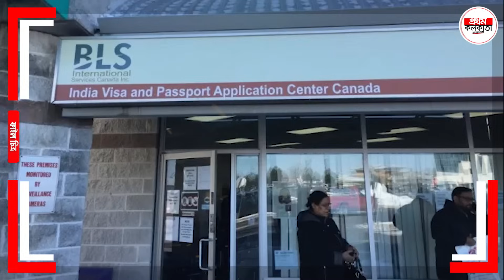কানাডার ভিসায় বড় স্টেপ দিল্লির ! মোদী-জয়শঙ্কর মিটিং, ট্রুডো প্যাঁ'চে পড়ে গেলেন